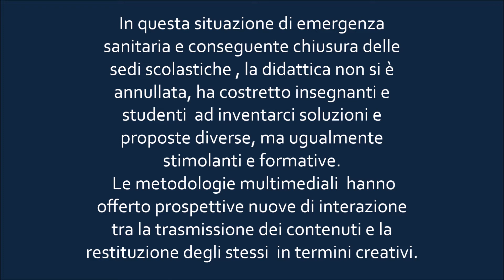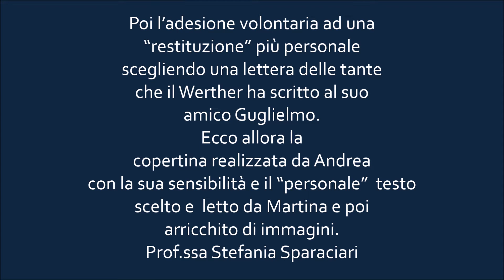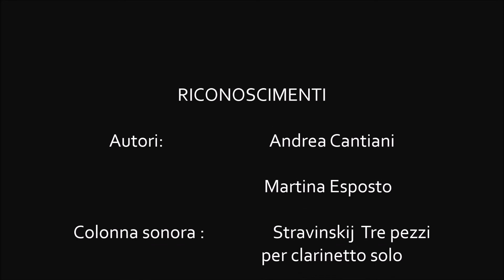I dolori del giovane Werther 4A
Lavoro scolastico in didattica a distanza, realizzato da Andrea Cantiani e Martina Esposto della 4A Liceo Artistico "E.Mannucci" sede di Jesi. Montaggio realizzato dalla prof.ssa Federica Brunella